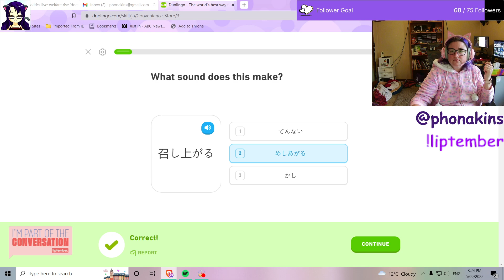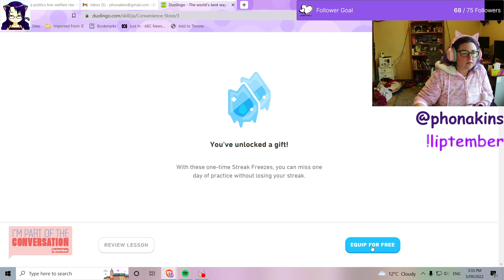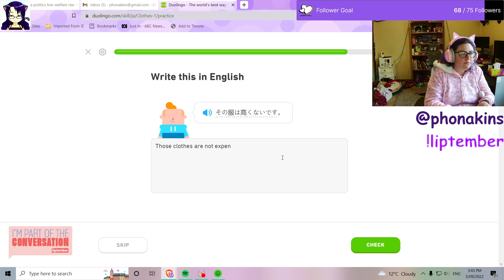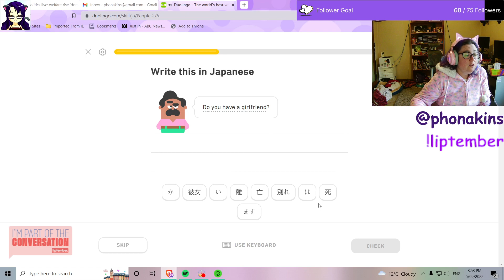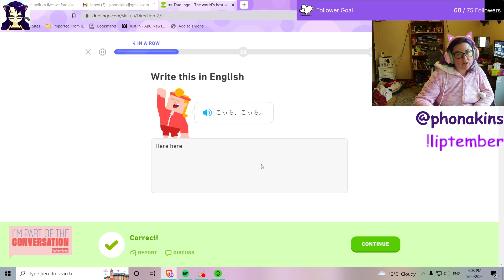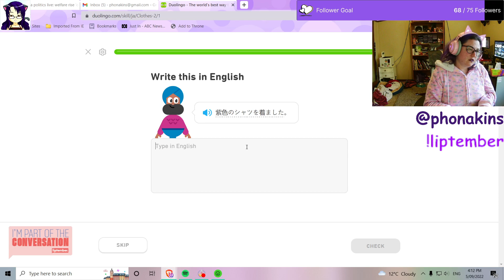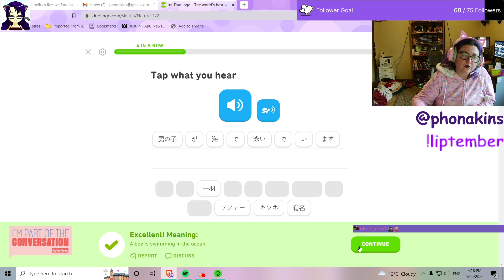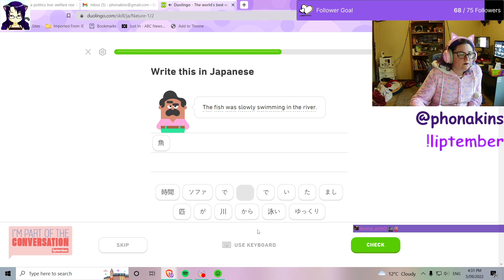Monday Japanese 💜- !Liptember💋💄💛💷💙💜🦄